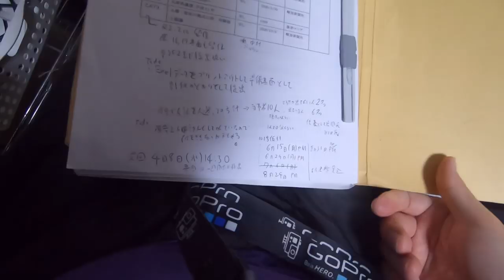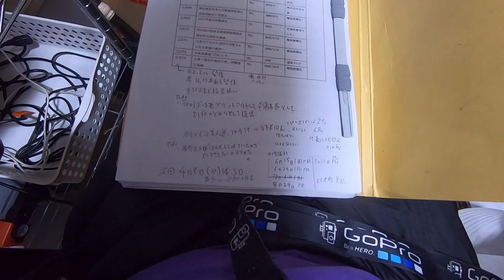部落解放裁判 第11回弁論準備手続報告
今日は東京地方裁判所で弁論準備手続きがありました。２０１６年から続いているこの裁判ですが、裁判官としては今年度中。つまり２０２１年３月末までに終わらせたい意向です。